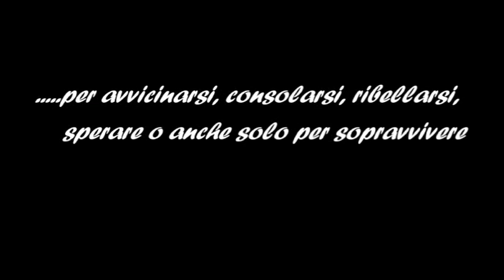Il messaggio musicale di Maria Grazia Bonavita e Michele Tempesta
Il video è stato pensato, montato e realizzato dalla "Studio 7" di Vito Berteramo